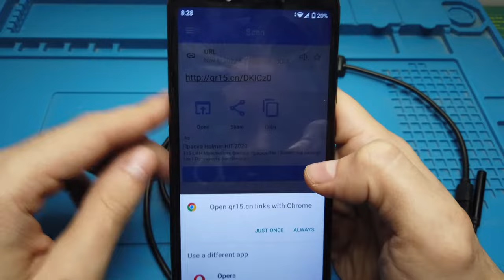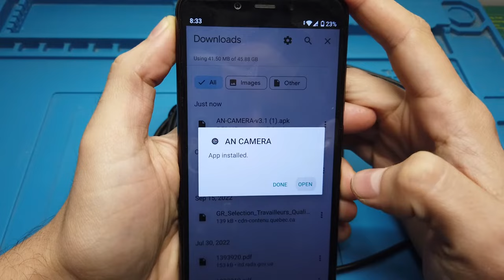An camera keeps stopping FIX Problem Endoscope not working Error USB OTG camera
How to FIX Error "An camera keeps stopping" Endoscope not working.